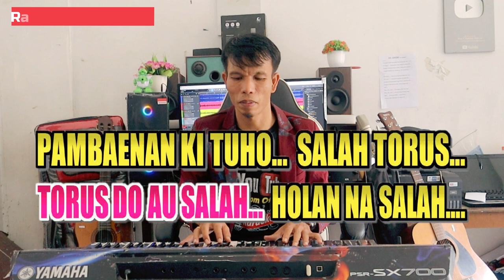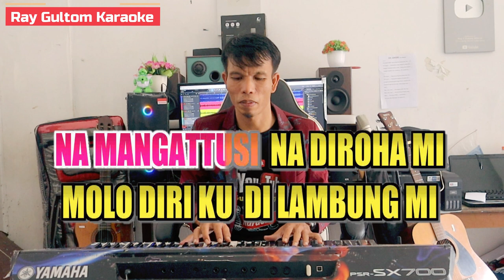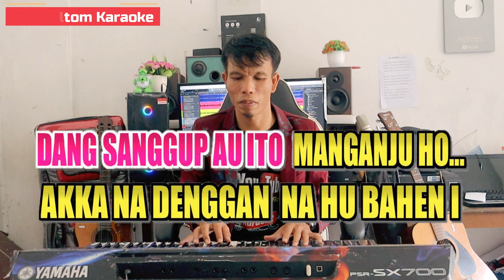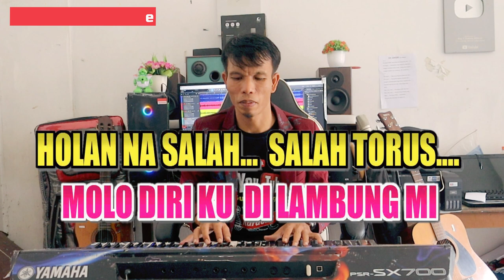KARAOKE SALAH TORUS ( SALTO ) - NADA PRIA - B = DO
LIRIK SALAH TORUS
Cipt. Hotmaruli Bakkara
TORUS DO AU SALAH
HOLAN NA SALAH
PAMBAENAN KI TUHO
SALAH TORUS
SITAON MONANG MU
HOLAN MONANG MU
NA MASA I ITO
MONANG MU TORUS

ON HU BAHEN SALAH
AN HU BAHEN SALAH
AHA PE NA SALAH TORUS

SAI HU ELEK SALAH
SAI HU ANJU SALAH
AHA PE NA SALAH TORUSSS

REFF:
NGA SAE BEI... HUBUNGAN TA I
DANG SANGGUP AU ITO MANGANJU HO
AKKA NA DENGGAN NA HU BAHEN I
HOLAN NA SALAH

LULUI MA... PANGGANTIKKI
NA MANGATTUSI NA DIROHA MI
MOLO DIRI KU DI LAMBUNG MI
HOLAN NA SALAH
SALAH TORUS